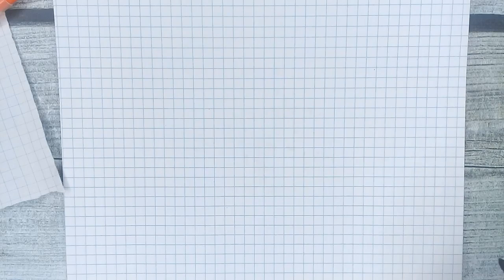Лёгкие рисунки по клеточкам / Как нарисовать милого цыплёнка / Видео для начинающих / Лайк АРТ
Всем привет, мои дорогие зрители :) Давайте порисуем лёгкие рисунки по клеточкам? В этом новом видео я покажу как нарисовать милого цыплёнка. Постараюсь рассказать всё поэтапно → этот урок отлично подойдёт для начинающих. Если вы любите создавать красивые пиксель арты, то это видео точно для вас.